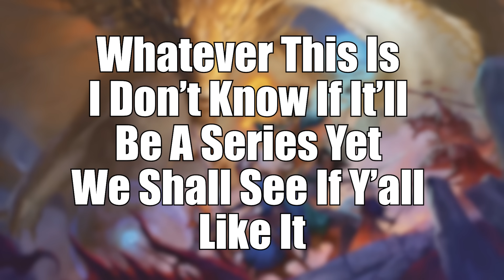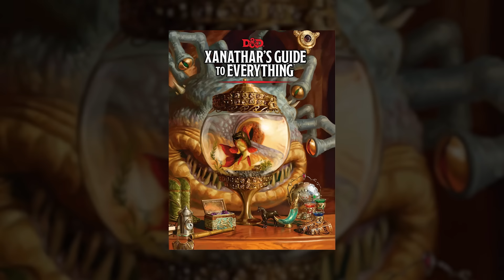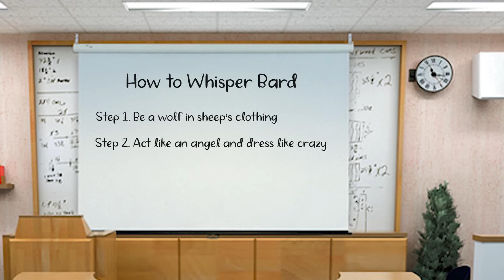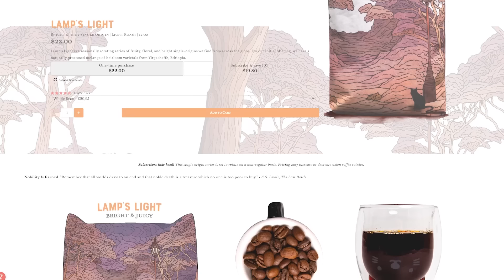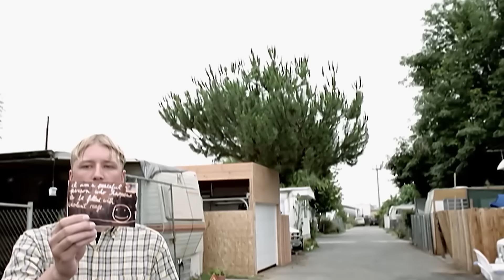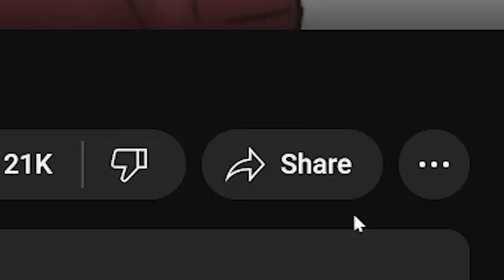This is the Worst Bard Subclass (so I fixed it)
Bards are one of the most iconic DnD classes in... well all of D&D, but not all bard subclasses are made the same. Some call this subclass the best, and many call it the worst. Why? Can we fix that?
Go check out Wayward Wonders, the D&D 5e supplement patron from Many Worlds Tavern!
Get 20 magic items, 4 NPCs, 2 magic spells, and a campaign setting prompt. Everything is designed in-house alongside (human) artists from around the world. And if you're interested, check out their over 20 different coffees and teas, made specifically to be shared around the table for an incredibly immersive experience!